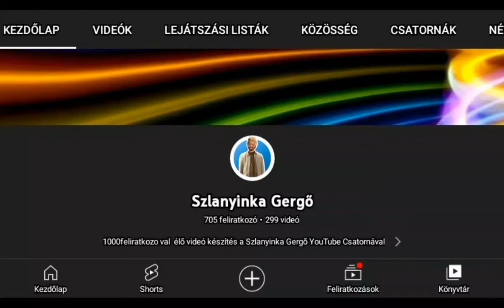🔵🎂🥂🇭🇺2 Éves a YouTube Csatornám/🗓️2021.12.31.🕒 23:54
🔵🎂🥂🇭🇺2 Éves a YouTube Csatornám/🗓️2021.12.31.🕒 23:54 (PREMIER,🗓️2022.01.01.🕒00:00)